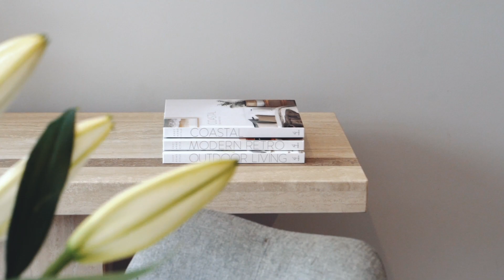Grays Point | 3/150 North West Arm Road | Pulse Property Agents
Showcasing a unique opportunity, this large townhouse features quality inclusions, a private outlook, and ample space to entertain. Located in a quiet and peaceful setting, this generous home is ideal for growing families and downsizers looking for a low-maintenance lifestyle.